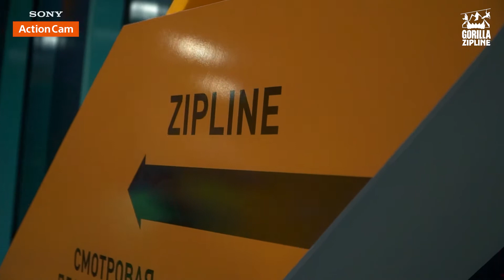Ночной спуск на экстремальном аттракционе в Алматы! Gorilla Zipline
Вы можете купить услугу видеосъемки на аттракционе, и спуск навсегда останется в вашей памяти. Первое видео мы смонтировали для прекрасной девушки Алисы.

Bleu Chanel (NA-NO Remix)